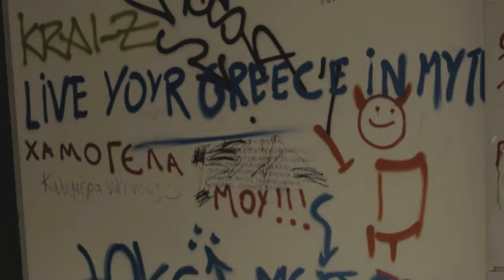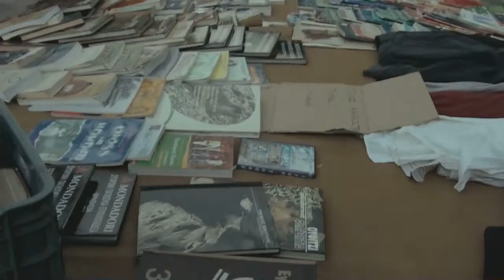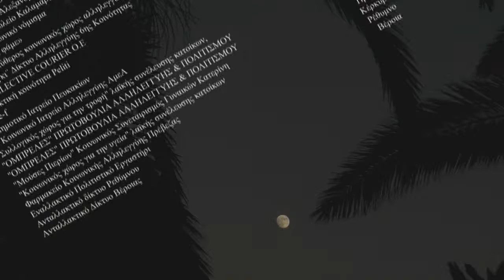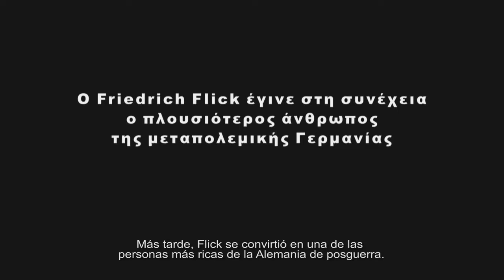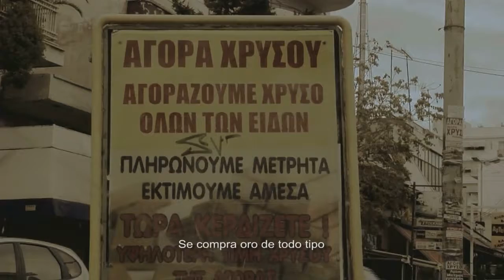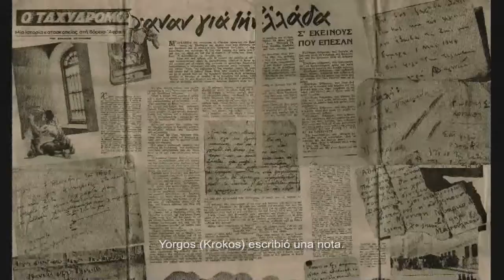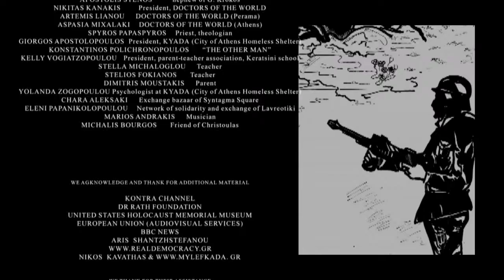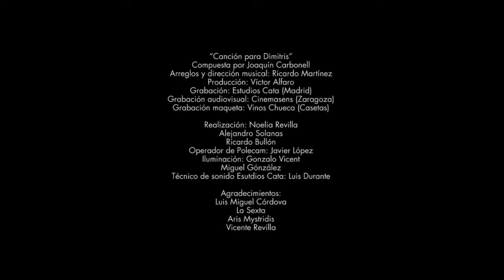VIDAS CRUZADAS - CROSSED LIVES, part II (2013), Spain Subs